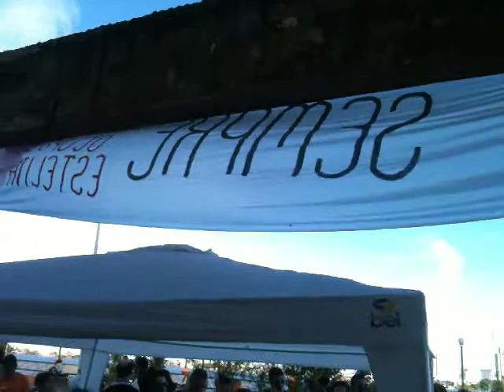ocupeestelita 2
movimento ocupeestelita, Recife, 22 de abril de 2012, Cais José Estelita